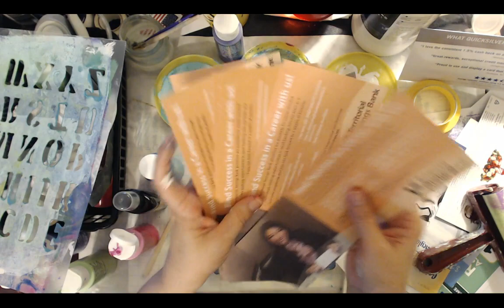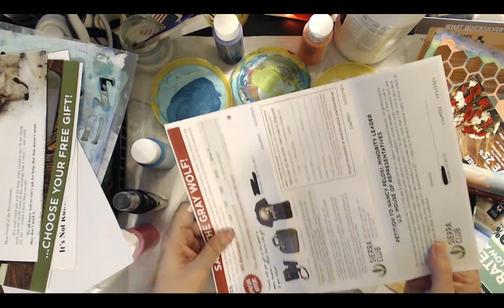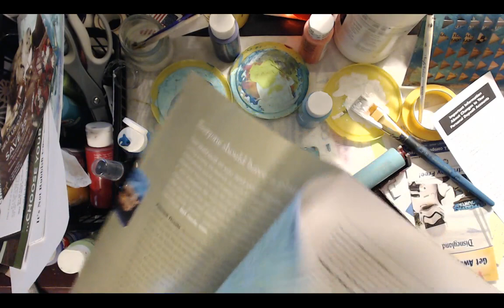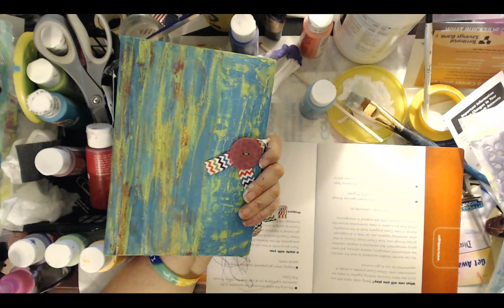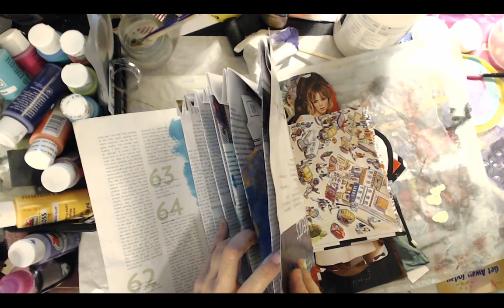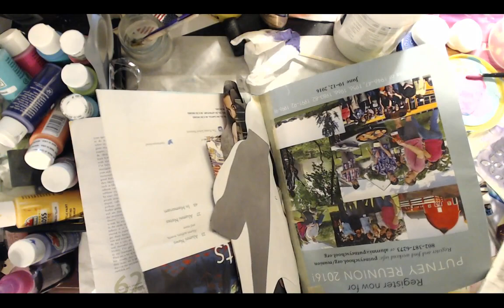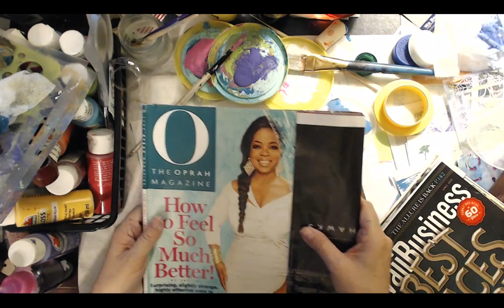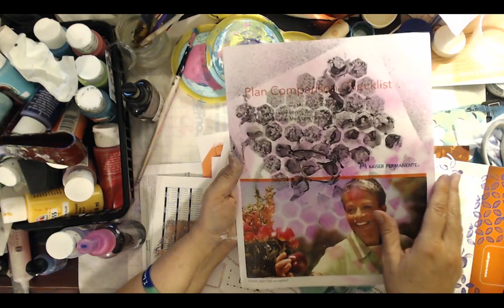Paint Your Junk Mail, Challenge - LiveStream (recorded)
This is for all of you junk mail collectors. This is a Challenge to paint your junk mail. The challenge is to paint at least 20 pieces of your junk mail to be used in an upcoming project or for your stash.

List Below of what you will need if you want to make along with me:

20 pieces of junk mail, paint, stencils, stamps, gelli plate( optional)